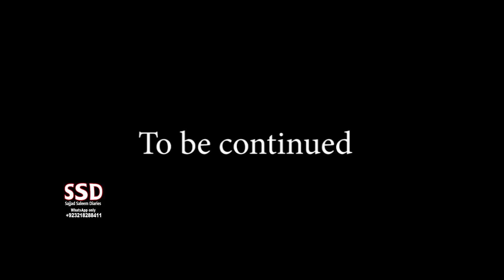SSD 1313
jinn stories

Our Team:
Sajjad Saleem
Sohail Latif
Shiraz Irani
Sajid Baloch
Kamran Baloch